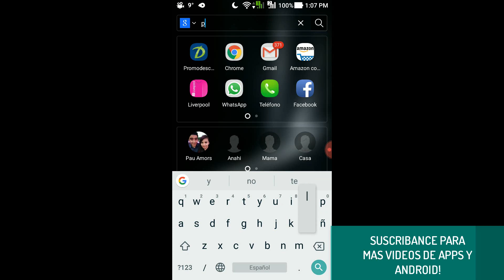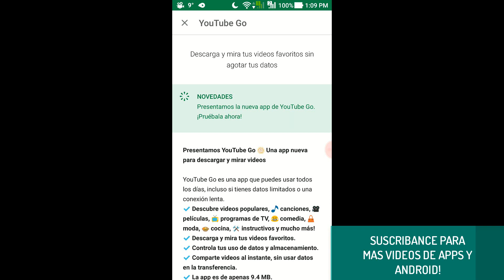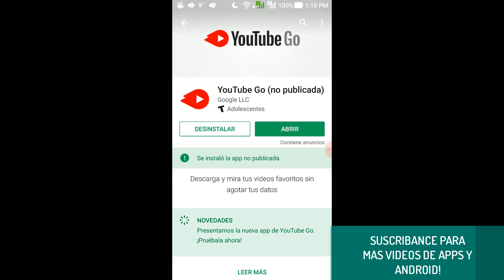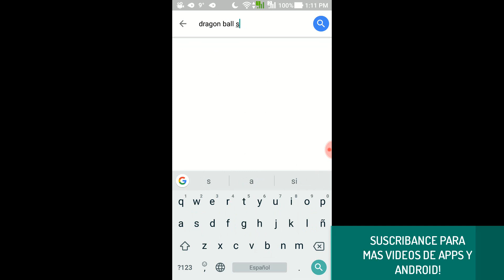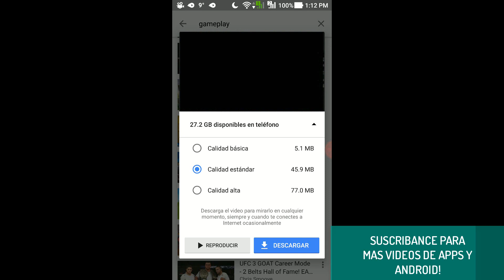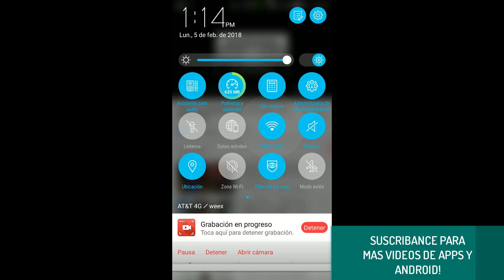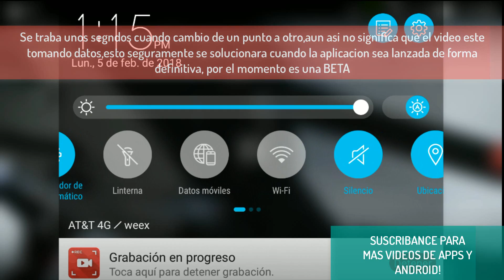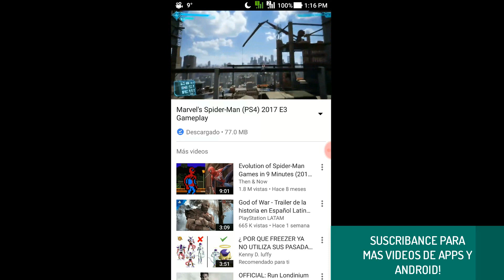Como descargar vídeos de Youtube en tu Android 2018! Legal y Gratis!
En este tutorial les enseñare como descargar vídeos en youtube en su Android de forma totalmente legal y sin ninguna complicación, nada de virus,nada de publicidad, nada de spam.

Youtube Go App, pueden encontrarla directamente en la play store pero de todas formas les dejo este link directo a la tienda oficial:

Si la aplicación dice que ninguno de sus dispositivos es compatible es debido a que google no considero ese país como apto para youtube Go